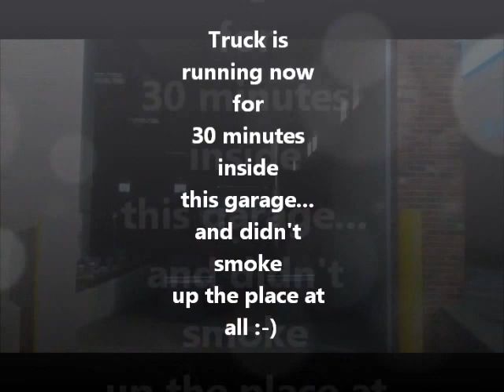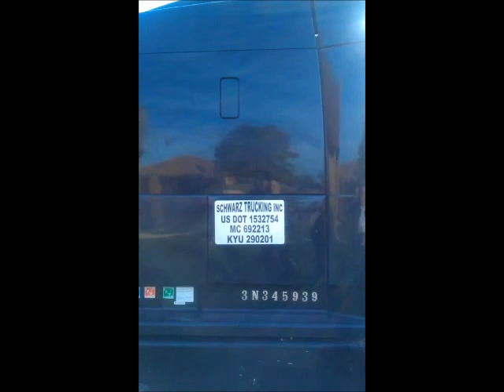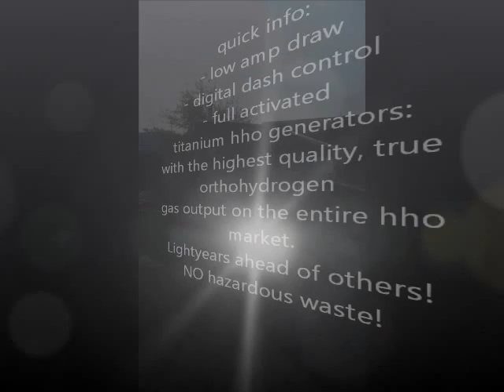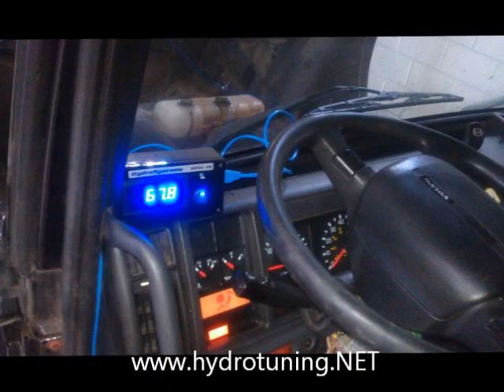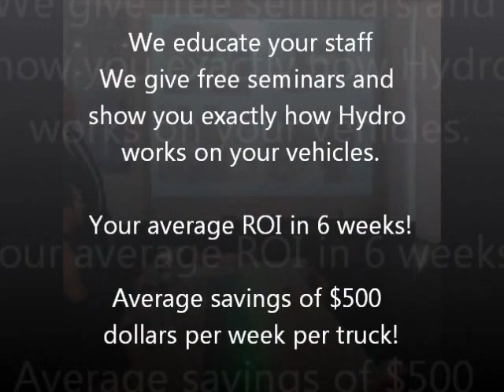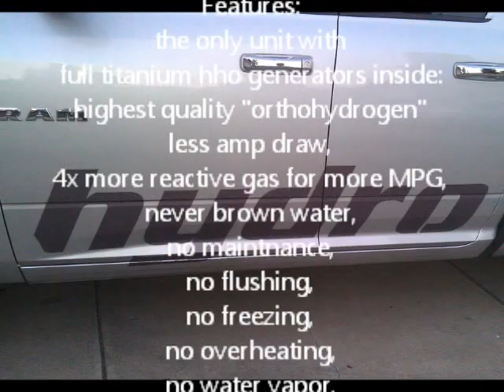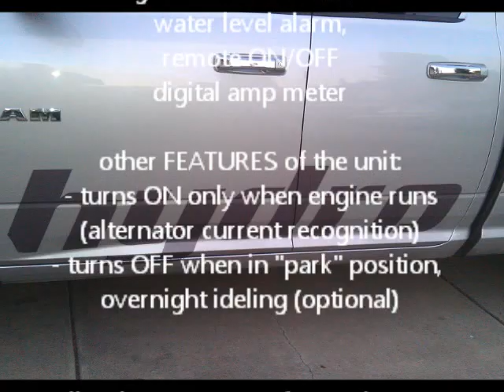HHO Hydro Big Rig Truck Conversion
for all HHO truck conversions.
Save an average of $500 dollars on fuel costs PER WEEK.

Get 50% more MPG on your semi.
The only working unit with NO hazardous waste, no harmful electrolyte, no brown toxic water, no hexavalent chromium,
just clean water and the highest powerful orthohydrogen gas for the most MPG gains possible.
When others get just 10-20% gains, we are getting 50% mpg gains with our maintenance free Hydro System.
Our HHO generators are from full activated titanium (the only one on the market), what uses less amps with more powerful orthohydrogen.
No one has true 50% mpg gains.
No EFIE needed.
Free of toxines and hazardous waste (the brown stuff in the water of others "manufacturers" is hexavalent chromium, what is very dangerous, it causes cancer and gene defects!!)

Also, our units don't shoot electrolyte into the air intake like others, what ruins the engine.

We are the only one with a UNLIMITED miles, 2year warranty!!!

We custom make the box for your specs sizes and educate your staff.
Fleet discounts available!